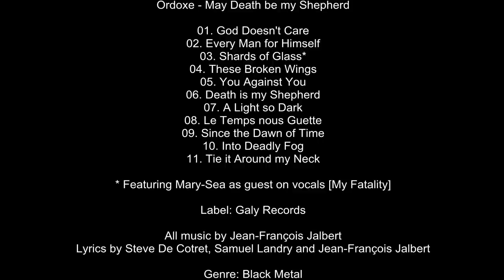ORDOXE - God Doesn't Care - PROMO - GALY RECORDS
Promotional video for the upcoming album "MAY DEATH BE MY SHEPHERD" soon available via GALY RECORDS. Featuring track: God Doesn't Care.